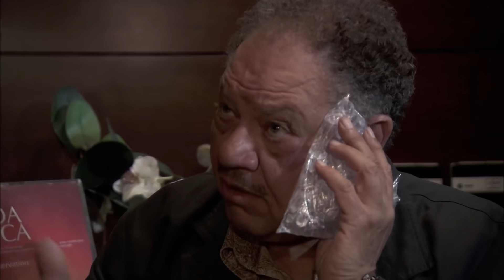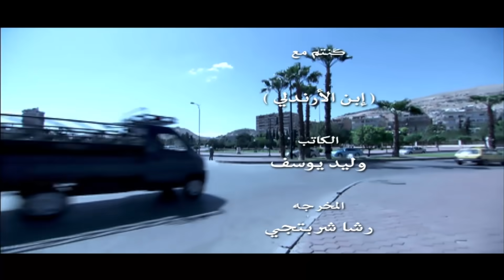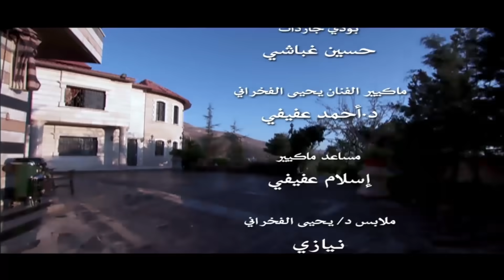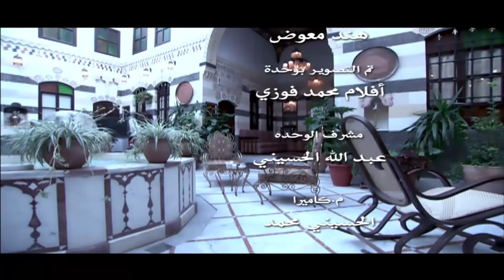مسلسل ابن اللذينة | بطولة يحيي الفخراني - حسن الرداد | الحلقة 18 | رمضان 2021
تدور الأحداث حول محامي فاسد يعيش في منطقة شعبية يدافع عن الفاسدين بالتحايل على القانون، تتعرض حياته لموقف يقلبها رأسًا على عقب ويبدل حاله إلى حال آخر.

ﺇﺧﺮاﺝ: رشا شربتجي (مخرج)  شريف المليجي (مخرج منفذ)
ﺗﺄﻟﻴﻒ: وليد يوسف (مؤلف)
طاقم العمل: يحيى الفخراني  معالي زايد  دلال عبدالعزيز  وفاء عامر  محمد لطفي  حسن الرداد